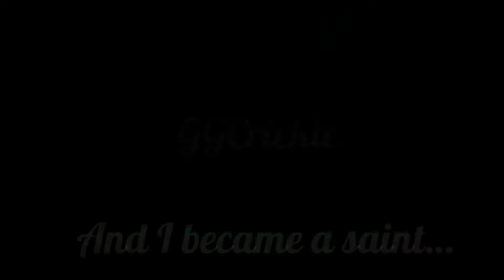Blaze and the Monster Machines Gacha: You And Me, We're Not The Same~ The Johnson Sisters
These twins 💓 Really like their story lol For AnnaAugust

Characters:
-Officer Anna
-Avangelina